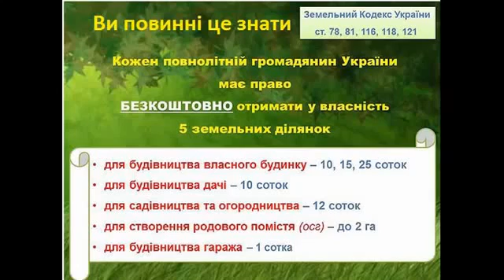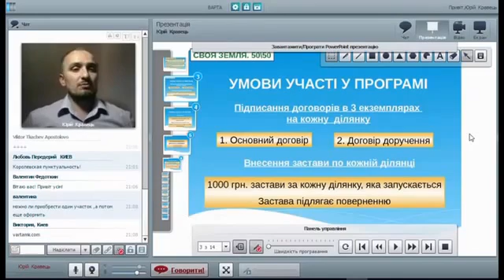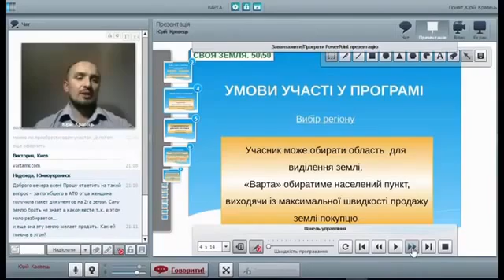Условия участия в программе 'СВОЯ ЗЕМЛЯ 50/50' Зачем нужен залог и где получать землю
Вы получаете $50 000 за 5 участков земли, оплачивая залог в 5000грн.  Для участия в программе 50/50 вам необходимо зарегистрироваться ДВА раза по этой ссылке ПОШАГОВАЯ ИНСТРУКЦИЯ ПО РЕГИСТРАЦИИ И ОПЛАТЕ ЗАЛОГА.                                                                    Для участия в программе нажмите на ЗЕЛЕНУЮ кнопку «СІМЕЙНИЙ», или опуститесь ниже и выберите ЗЕЛЕНЫЙ ФОН на котором надпись «СІМЕЙНИЙ КАПІТАЛ».                                                           1). Первая регистрация. Нажмите ОРАНЖЕВУЮ КНОПКУ «ОПЛАТИТИ» и вы попадаете на страницу, где вы вносите свои данные в таблицу на украинском языке. Сверху слева будет цифра «1» а справа напротив цифра 5000 UAH. В окне «ID партнера» вам необходимо вписать или скопировать это слово « yuriydesigner », если его не будет. После заполнения формы выберите метод оплаты и нажмите на иконку. 2). Вторая регистрация. Опуститесь ниже и нажмите белое окно «ЗАРЕЄСТРУВАТИ ПРОЦЕС» , вы попадаете на такую же страницу, как и в первой регистрации. Слева сверху у вас будет стоять цифра «1» в квадратике и рядом круглая стрелка, напротив в правом верхнем углу маленькая цифра «0,10» UAH оранжевого цвета и под ним большая оранжевая цифра «0,10»UAH.  Вам необходимо в квадратике поменять цифру с «1» на «5» и нажать на круглую стрелку, после этого у вас произойдет изменения, в правом верхнем углу большая оранжевая цифра «0,10» изменится на «0,50».  Далее вы заполняете лист так же, как при первой регистрации.  В окне «ID партнера» вам необходимо вписать или скопировать это слово « yuriydesigner », если его не будет. После заполнения формы выберите метод оплаты и нажмите на иконку. 3). Реквизиты оплаты залога 5075 грн. вы можете увидеть также у себя на почте. 4). 5). Далее, скачать три договора в белых окнах «Сімейний Капітал», «Договір про співпрацю» и «Договір доручення» .  6). Заполнить договора в 3 экземплярах на каждый договор + одну копию паспорта (1, 2 стр. и прописка) + одну копию ИНН, подписать синей пастой каждый экземпляр, и отправить на Нову Пошту №4, м. Бровари, вул. Грушевського, 9/1, оф. 72, отримувач Кравець Юрій Григорович - 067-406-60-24. Необходимо вложить листик с вашим адресом Новой Почты, чтобы «Варта» отправила вам один из трех экземпляров подписанных ими договоров. После регистрации и оплаты напишите мне или позвоните. Важно: при регистрации, только один человек может использовать только один электронный адрес, ваш емейл является ЛОГИНом для входа в ваш персональный кабинет. Если с одного компьютера регистрируется несколько человек, то необходимо заходить через «ИНКОГНИТО» и после регистрации обязательно выйти с кабинета, чтобы зарегистрировать нового участника.